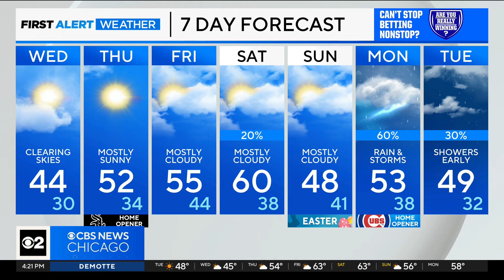Tracking clearing skies before more rain, including for Chicago Cubs home opener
CBS 2 Chief Meteorologist Albert Ramon has the 4 p.m. forecast for March 26, 2024.